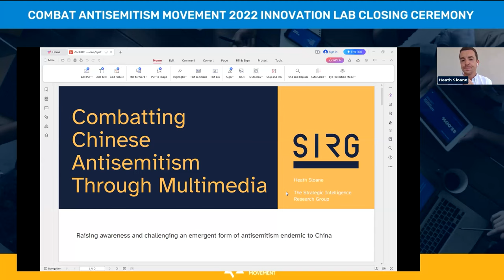Celebrating Excellence at the Combat Antisemitism Movement's 2022 Innovation Lab Ceremony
The Combat Antisemitism Movement (CAM) honored the latest cohort of Innovation Lab winners at a virtual closing ceremony on Tuesday, August 29th.

The winners — all of who received allocations of seed funding to further develop and implement their projects — were: Heath Sloane, Zoé Tara Zeigherman, Robert Tepper, and Lievnath Faber.

About Us

The Combat Antisemitism Movement (CAM) is a leading voice in the collective effort against antisemitism, fostering alliances that transcend traditional divides, educating mass audiences, mobilizing grassroots activists, and forging relationships with policymakers at the global, national, and local levels.